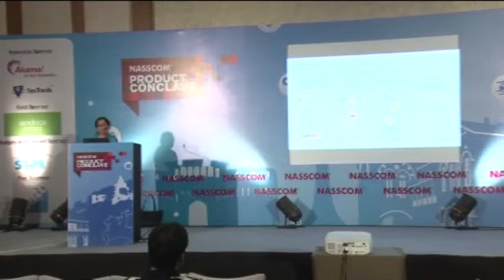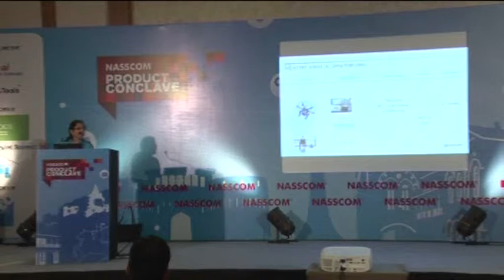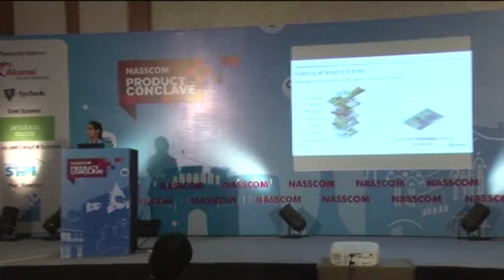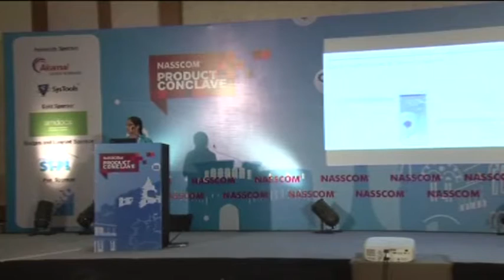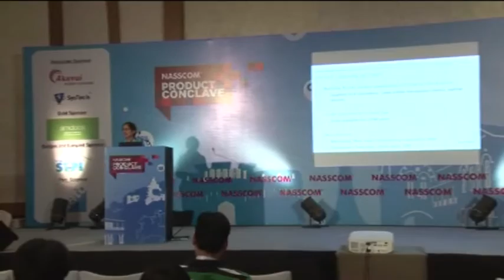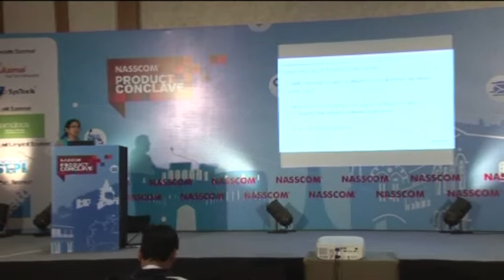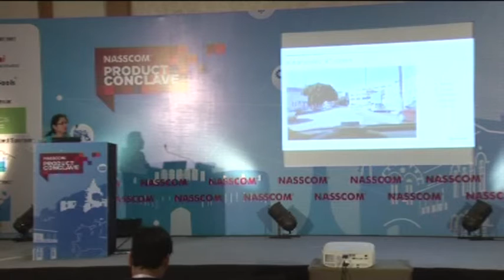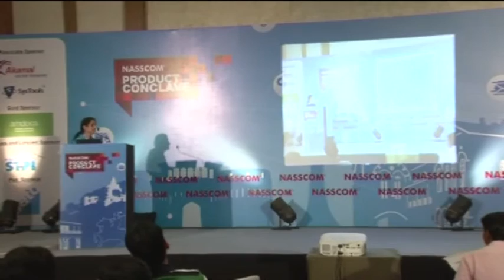Adjacent opportunities with the Smartphone Architecture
Check out this insightful talk by Varsha Tagare from Qualcomm Ventures new product opportunities in the upcoming sectors.